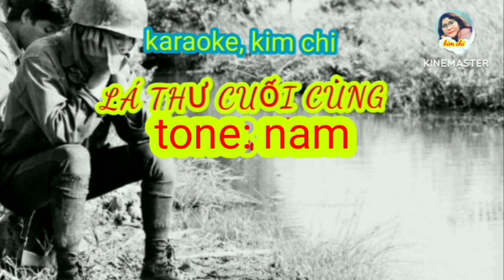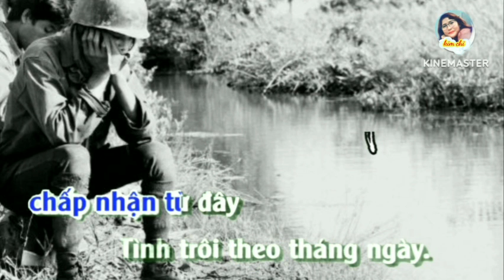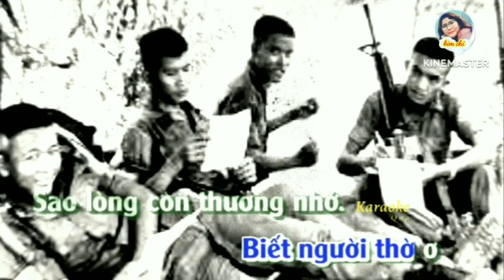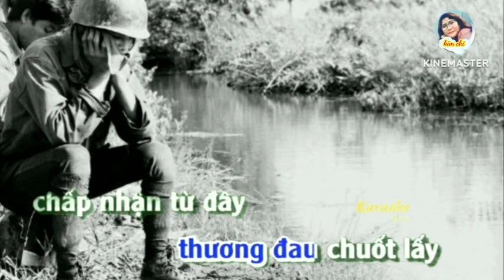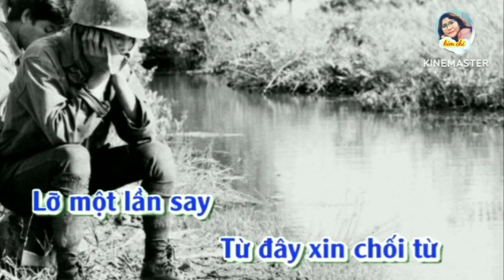KARAOKE LÁ THƯ CUỐI CÙNG Tone NAM / ST: NHẬT LINH.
KARAOKE KIMCHI KÍNH CHÀO QUÝ VỊ 👋👋👋

CHÂN THÀNH CẢM ƠN QUÝ VỊ VÀ CHÚC SỨC KHỎE BÌNH AN ❤️❤️❤️❤️🌹🌹🌹